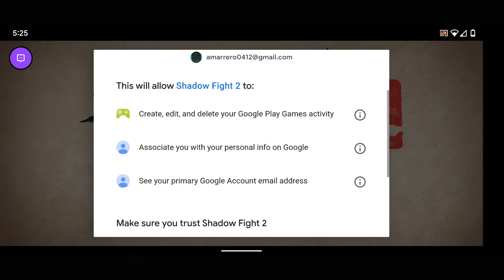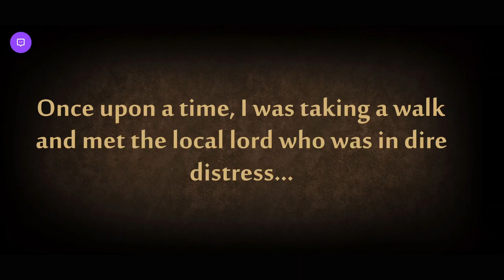Shadow Fight 2 No Commentary Gameplay - 24/7 Video Game - 247VIDEOGAME.COM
24/7 Video Game - All of the best video games all of the time.  Watch no commentary gaming videos live on Twitch or on demand on Youtube.

• Social Media/Follow